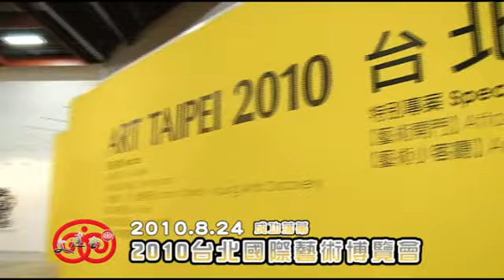「2010台北國際藝術博覽會」 成功落幕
「2010台北國際藝術博覽會」成功落幕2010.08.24

「2010台北國際藝術博覽會」

        為期四天的「2010台北國際藝術博覽會」於8月24日成功落幕，並創下多項佳績。今（24）日下午4時在世貿一館舉行「2010台北國際藝術博覽會」閉幕記者會，文建會副主任委員洪慶峰、中華民國畫廊協會副理事長張學孔、畫廊代表－索卡藝術中心蕭博中及誠品畫廊趙俐皆親臨會場。延續今年的佳績，明年文建會、中華民國畫廊協會及中華民國對外貿易發展協會也將在台北世貿一館續辦第十八屆台北國際藝術博覽會。

        文建會副主任委員洪慶峰致詞時表示，今年藝博會有賴中華民國畫廊協會等相關單位用心的籌備，成果豐碩。整體成交金額達新台幣五億五千萬元，尚在洽談中的交易金額預估超過5億元，總計金額上看新台幣10億元，成績可謂歷年來最好。此外，今年超過100位國際收藏家到場參觀，展現對此藝術交易平台的高度興趣。文建會期望藉由藝博會的舉辦，活絡台灣藝術市場，鼓勵台灣藝術新秀，並透過此一平台將台灣多元的藝術創作推向國際。

        文建會舉辦之「台灣製造－新人推薦特區」今年也同樣獲得許多民眾與藏家的鼓勵與支持，在詢問度與受注目度上都獲得很高的讚賞，林玉婷、沈柏承及吳長蓉的作品已多數獲典藏，陳依純、周珠旺、林岱璇、徐薇蕙、廖祈羽及張暉明也獲得不錯的成績，所有MIT新人們均受到國內畫廊及日本、韓國、香港、上海、北京多家畫廊與策展人的關注，斐然的成績顯見持續以來的MIT培育計劃已獲得藝術界正面的全面關注與肯定，文建會期望能繼續集眾人之力，為台灣新生代藝術家的國際能見度再續深耕。

        今年藝博會統計五日來參觀人次達四萬人，眾多頂尖畫廊推出大師級作品獲藏家青睞。至截稿前統計，整體成交金額達新台幣五億五千萬元，而各畫廊的洽談中交易預估數字超過5億。其中成交金額最高的作品為張曉剛的大家庭系列作品，價值約計3千萬台幣，開創近年現場購買收藏品金額最高的一次。

        2010台北國際藝術博覽會主辦單位之一，中華民國畫廊協會副理事長張學孔指出，綜觀整體台灣藝術市場，由於經濟的起飛，使得買氣回溫，這是顯而易見的事實，使得藝博會交易熱絡。另外，張學孔也發現今年許多寫實風格的作品受到藏家的喜愛與收藏，張副理事長指出，這與中國當代藝術泡沫化後反應在畫家本身的創作有關，讓中國創作者在現場仍有不錯的交易表現。而可喜的是台灣的藏家購買實力從未減弱，在此買氣回溫之際，整體市場因藏家的積極進場參與顯得格外交易活絡。

        此次國際53家畫廊總共締創了一億三千萬的成交金額數字，其餘57家國內畫廊則創造了四億二千萬的成交金額，表現亮麗。另外，今年經邀請與非正式邀請之國外藏家團除原本的50餘位組團來台外，現場還看到約有上百位之多、來自中國、香港、馬來西亞等東南亞國家藏家均到場參觀，其中多次進出2010藝博會者不計其數，為不同以往的重要現象。

        今年的展覽以區域畫家與台灣畫廊的表現最為亮眼，國內北中南部畫廊紛紛開出佳績。更值得一提的是，今年國際畫廊參與數量更勝以往達53家畫廊，來台的重量作品於會場內成為眾所關注的焦點，表現叫好又叫座（現場總成交金額約計一億三千萬），讓今年藝博會由亞洲交易平台推向更具全球性交易平台的重要指標，也讓台灣藝術市場市場呈現了另一波收藏高峰。

        台北國際藝術博覽會主辦單位指出，2010台北國際藝術博覽會在國內外頂尖的畫廊支持下，今年演出了一場超乎國際水準的展出，無論在展場硬體規劃上或是展覽作品上，今年的台北國際藝術博覽會跨越了國際素質。隨著景氣的回升，我們也看見藝術市場的熱絡蓬勃，國內外畫廊帶來了超越三千件精彩絕倫的作品，獲得藏家及參觀民眾一致好評。

        今年台北藝博的多元及豐富性在開展第一天開始，便吸引不少藏家及觀者前來，參觀民眾也是絡繹不絕假日更超乎往常，在未開展前便吸引民眾排隊入場。大會舉辦的親子美學教育、台北論壇、藝術講座、畫廊導覽等多元活動，吸引不少民眾的參與；展期至今日統計共計4萬人參觀，顯見台北國際藝術博覽會經過十七年的主辦耕耘，已獲得全民的認同參與及喜好。